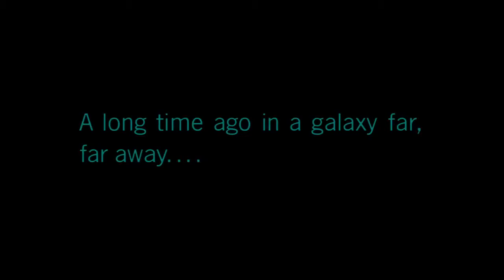LEGO Star Wars : The Skywalker Saga. trailer officiel.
Voici le trailer du prochain jeux vidéo Lego star wars basé sur les neuf films de la saga.